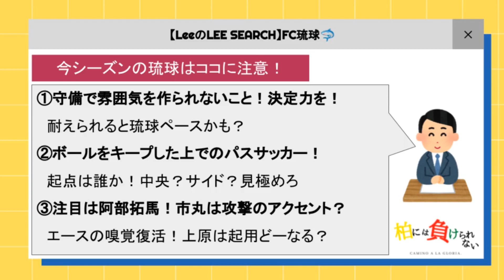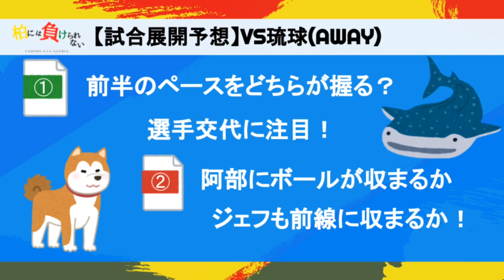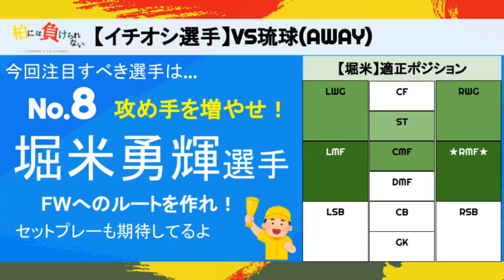【ジェフ千葉vsFC琉球】J2リーグ第22節【第14弾-Part③】柏には負けられないCamino a la gloria.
ご覧の皆さん、お待たせしました！！！

ジェフユナイテッド市原千葉応援番組
『柏には負けられないCamino a la gloria.』

第14弾のパート3！！！
VS FC琉球！！！

9月27日（日）J2リーグ第22節
【FC琉球】戦について
独自に分析、予想してみました！！！

ここからシーズン後半戦！！！
半分終わって現在14位と…まずまず…

で、す、が、、、！！！

みなさん、まだ半分ですよ？？？
これから面白くなってくるに決まってるじゃないですか！！！

多少のアドバンテージがあった方が
巻き返しで盛り上がりますよ！😤

ということで戻ってきました琉球戦の予想！！！

リニューアルverでお届けしますので是非！💁‍♂️

是非パート1.2.4の方もご視聴よろしくお願いします！！！
（ディレクターUより）

後半戦から内容やスライドをリニューアルしました！！！
前半戦からご覧の方は少しの変化ですが楽しんでいただけると嬉しいです！！！

我らが【ジェフユナイテッド市原千葉】を
応援するアツい気持ちを動画に込めてお送りします！！！

《番組紹介》

1番はジェフのJ1復帰を願い応援していくのを目的に

【作曲者】
FLASH☆BEAT